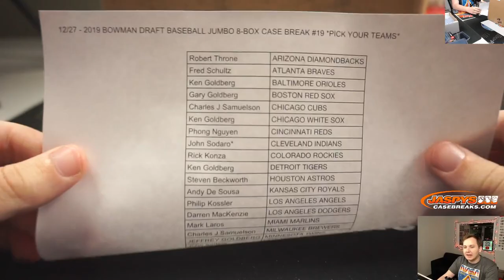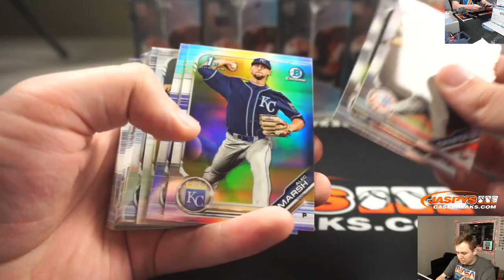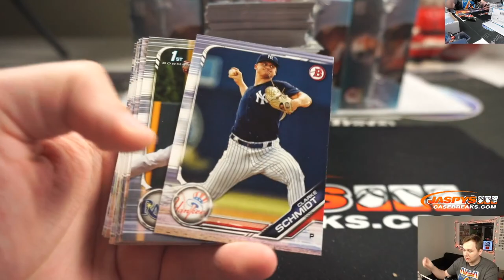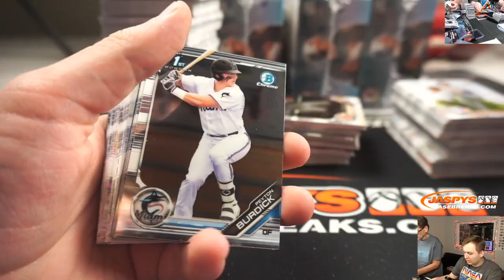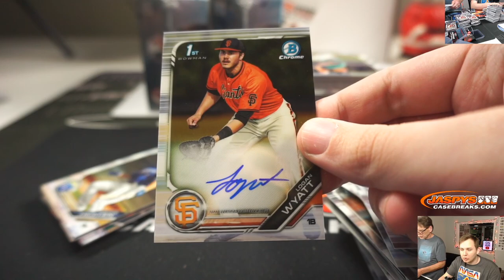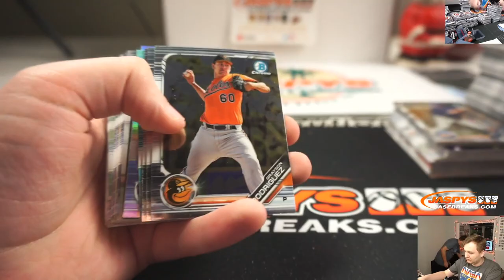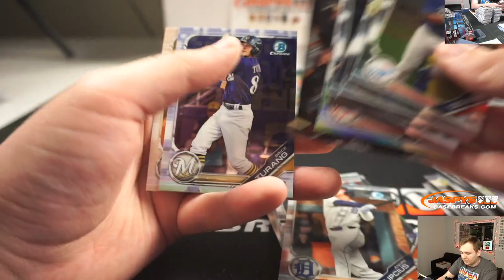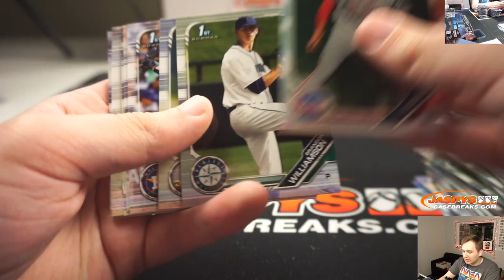12/27 - 2019 Bowman Draft Jumbo Baseball 8-Box Case Break #19 PYT